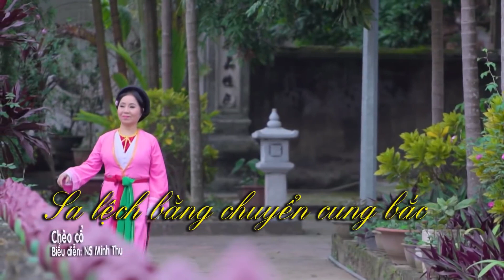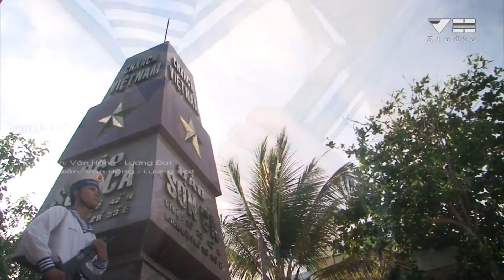Hát Chèo Cổ Việt Nam Hay Nhất 2021 - Càng Nghe Càng Nghiện